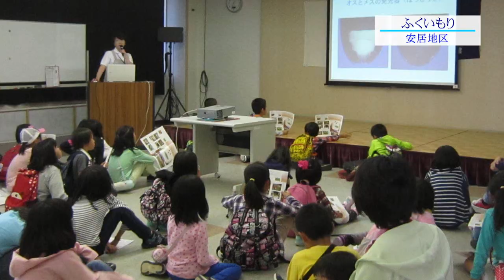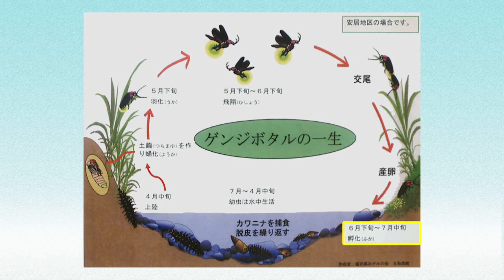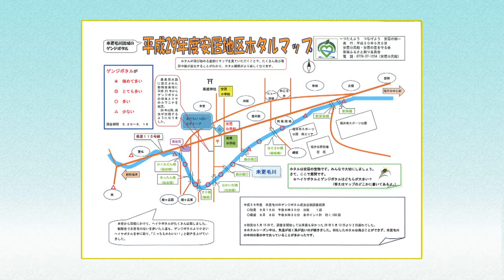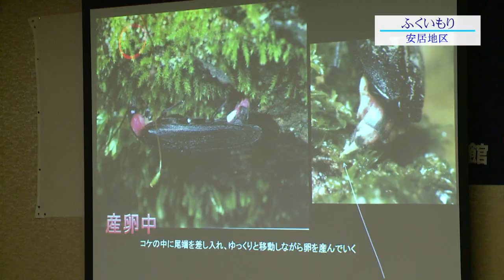ふくいもり「安居地区」（2018年7月1日更新）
▽安居地区「安居の里ホタルウィーク」
▽国体情報